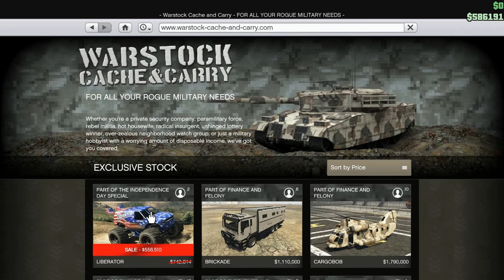Let's Play GTA5: Buying and Driving the Liberator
Finally got just enough money together to buy the Liberator Monster Truck, and soaked up the Patriotism cruising around Los Santos...driving over things...alright and one pedestrian. But that was at  like 1 mph and she could easily have gotten out of the way. Was she on her cell or just obstinately refusing to get out of the way of a 10,000 lb* pile of metal and rubber? The world may never know.

* They go between 9,000 and 12,500 lbs per google. So I picked a nice round number.

Game Play Date: July 5, 2016  Happy Independence Day! (Belated)